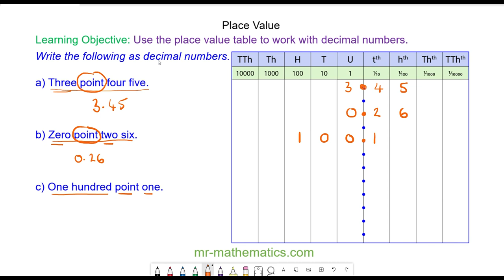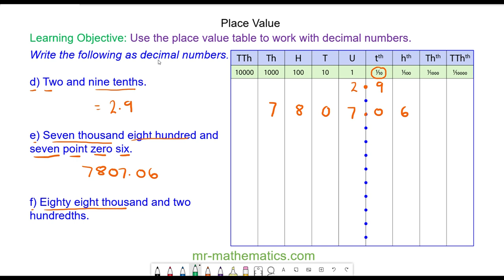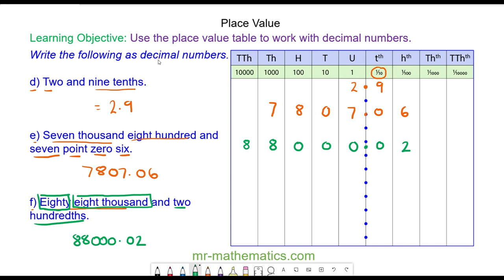Writing Numbers with Digits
How to use the place value table to write a number from words to digits

The full lesson includes a starter, 2 mains, plenary and a worksheet.  Members of Mr Mathematics can download this

About Me
My name is Jonathan Robinson and I passionate about teaching mathematics. I am currently Head of Maths in the South East of England and have been teaching for over 15 years. I am proud to have helped teachers all over the world to continue to engage and inspire their students with my lessons.